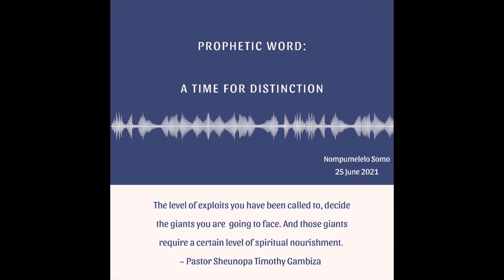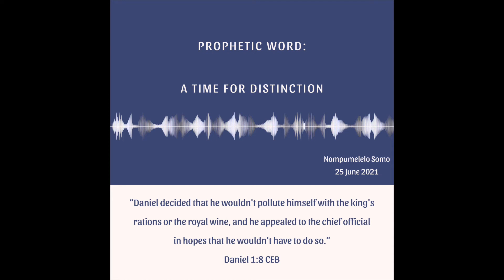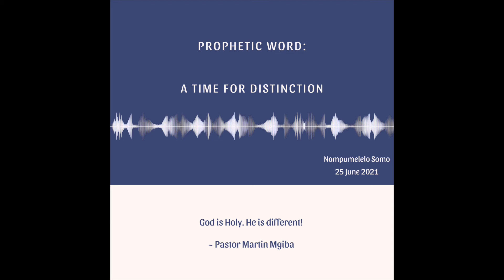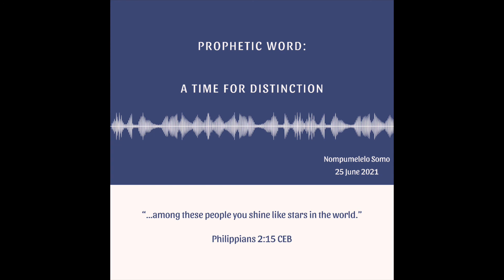Prophetic Word - A time for distinction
There is a call for those who believe in Jesus Christ, to be distinguished.

It is a time for distinction.

We need to make a decision to embrace what is required for us to walk in distinction in this season.

There is so much happening in the world, but that does not mean that God is not involved, or that He does not have a plan for you.

If this word is for you, my prayer is that you would surrender to the diet God has in store for you. May you let God determine your nourishment, may your spiritual hunger show you where you need to grow.

With so much darkness in the world right now; we need hope, wisdom and light.

May we shine like the stars.